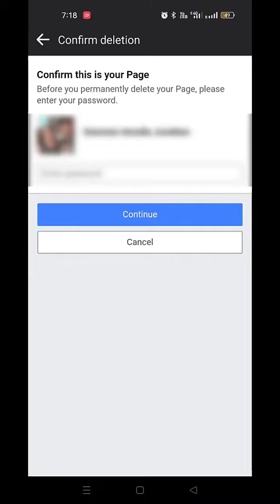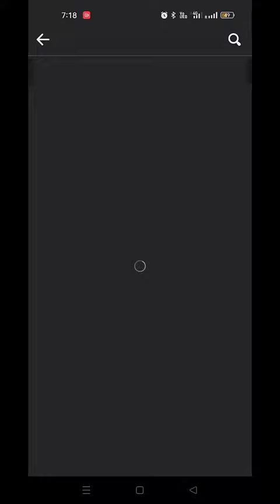PAANO MAG DELETE NG FACEBOOK PAGE PERMANENTLY.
Paano mag delete ng facebook page permanently kung na hack or ayaw muna gamitin.